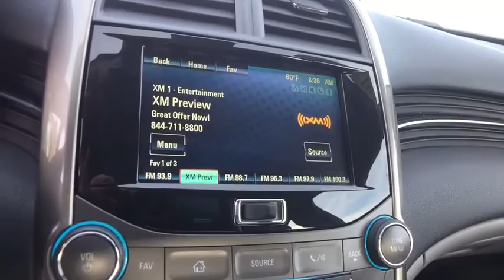2013 Chevrolet Malibu Lake Orion, Rochester, Oxford, Auburn Hills, Clarkston, MI P11591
Summit White U 2013 Chevrolet Malibu available in Lake Orion, Michigan at Wally Edgar Chevrolet. Servicing the Rochester, Oxford, Auburn Hills, Clarkston, MI area.

REMOTE START, BACKUP CAMERA, 17 ALLOYS, MYLINK TOUCH RADIO, SXM RADIO, BLUETOOTH, USB PORT, POWER SEAT, AUTO CLIMATE CONTROL, TRACTION CONTROL, Malibu Eco, ECOTEC 2.4L I4 DGI DOHC, Summit White. No Hassles at Wally Edgar! Best Cars, Best Service, Best Price...PERIOD!